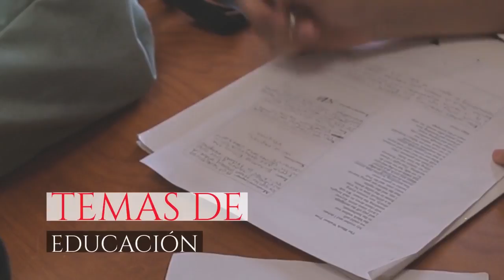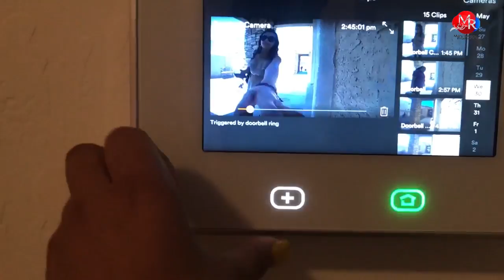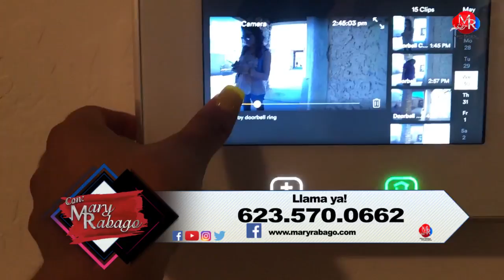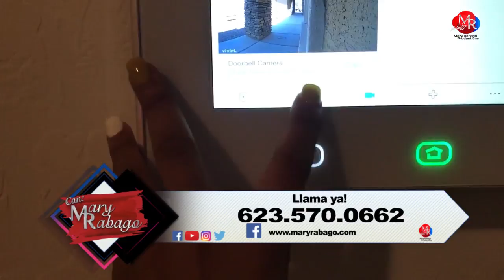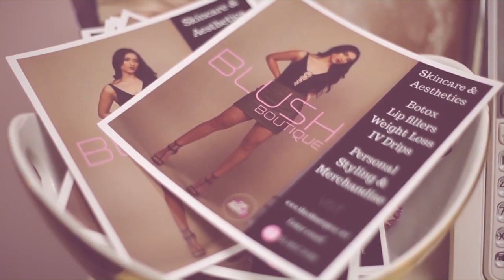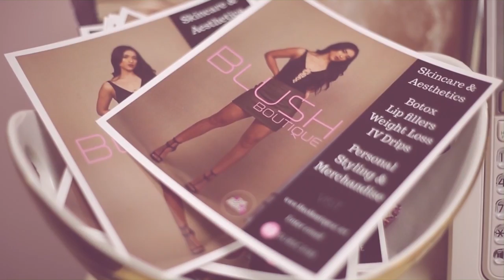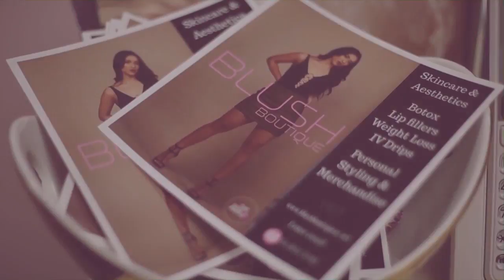Con Mary Rabago